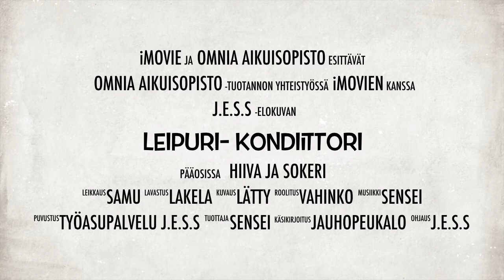Leipuri- Kondiittori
Opettajan iPadilla tuottama iMovie-trailer.